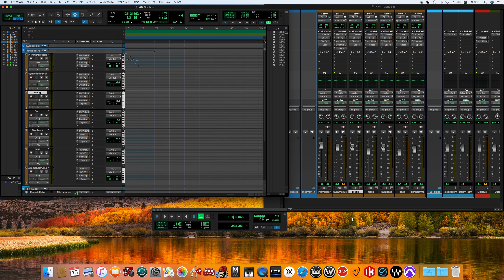She Bop / Cyndi Lauper song cover -off vocal ver.- (80's sound finish)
She's So Unusual
シーズ・ソー・アンユージュアル
Cyndi Lauper
シンディ・ローパー
She Bop
シー・バップ

Personnel
Cyndi Lauper – lead vocals, backing vocals, arrangements
Rob Hyman – keyboards, backing vocals, arrangements (1, 2, 4-10)
Richard Termini – synthesizers
Peter Wood – synthesizers
Eric Bazilian – arrangements (1, 2, 4-10), melodica, guitars, bass, saxophone (10), backing vocals
Rick DiFonzo – guitars
Neil Jason – guitars, bass
William Wittman – guitars, arrangements (3)
Anton Fig – drums, drum machines, percussion
Rick Chertoff – percussion, arrangements
Krystal Davis – backing vocals
Ellie Greenwich – backing vocals
Jules Shear – backing vocals
Maeretha Stewart – backing vocals
Diane Wilson – backing vocals

Production
Rick Chertoff – producer
William Wittman – associate producer, engineer
Lennie Petze – executive producer
John Jansen – additional engineer
Rod O'Brien – additional engineer
John Agnello – assistant engineer
Dan Beck – product manager
Amy Linden – liner notes
Janet Perr – art direction, design, cover art concept
Cyndi Lauper – cover art concept
Ralph Scibelli – hair design
Justin Ware – hair design
Laura Wells – stylist
Annie Leibovitz – photography
David Wolff – management
Joseph Zynczak – management

Reissue Credits
Bruce Dickinson – producer
Cyndi Lauper – producer (live tracks)
Lennie Petze – producer (live tracks)
Steve Berkowitz – A&R direction
Patti Matheny – A&R coordinator
Darren Salmieri – A&R coordinator
George Marino – mastering at Sterling Sound (New York, NY).
John Jackson – project director
John Christiana – packaging manager
Howard Fritzson – art direction
Janet Perr – design